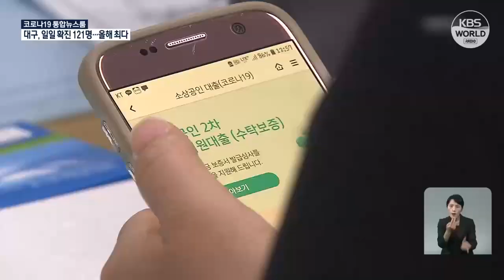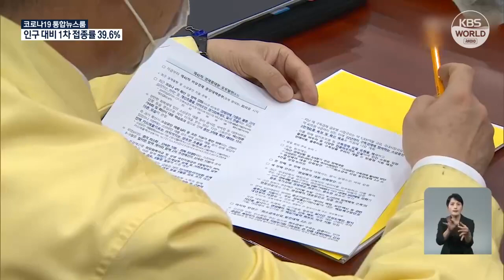Decidirán sobre prórroga de financiación al comercio en septiembre| KBS NEWS 210805